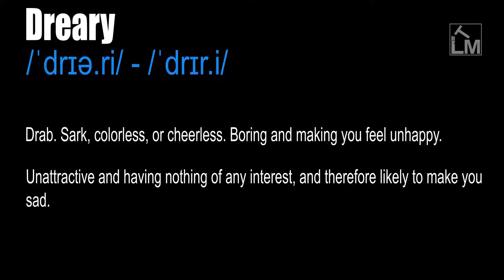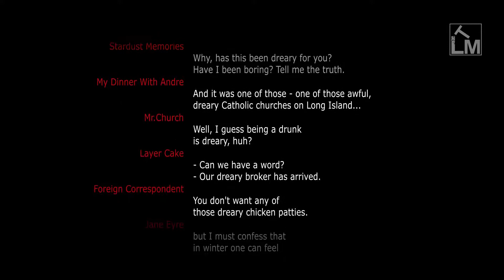Dreary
/ˈdrɪə.ri/ - /ˈdrɪr.i/
Drab. Sark, colorless, or cheerless. Boring and making you feel unhappy.

Unattractive and having nothing of any interest, and therefore likely to make you sad.